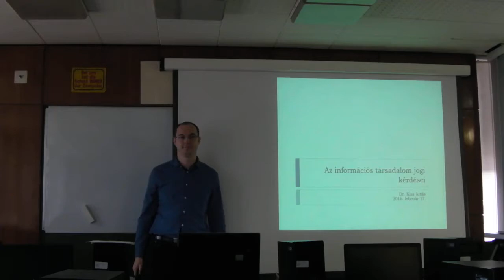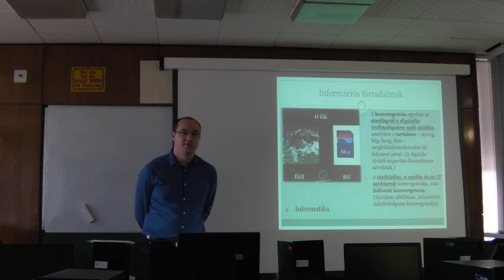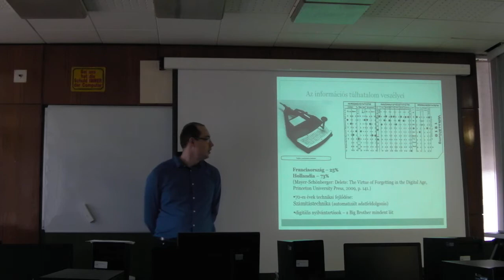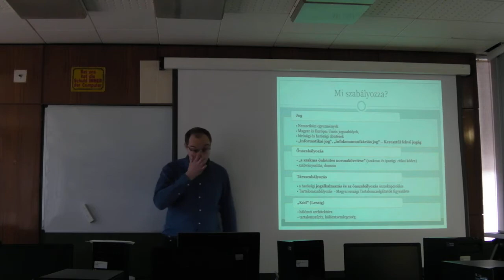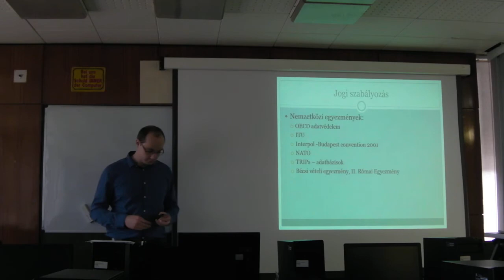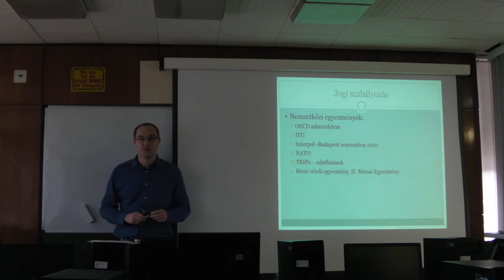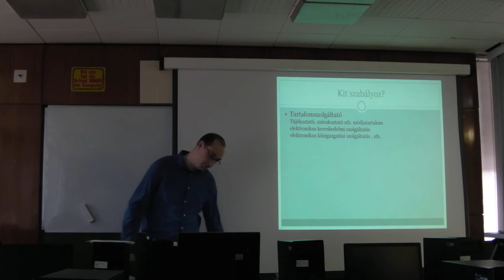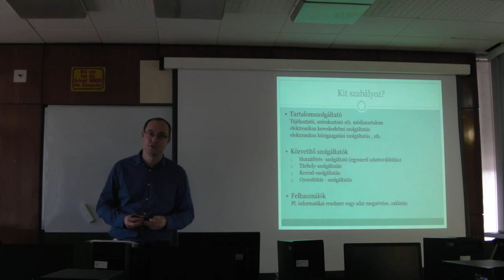Dr. Kiss Attila (NKE): Az információs társadalom szabályozásának alapjai, I. rész